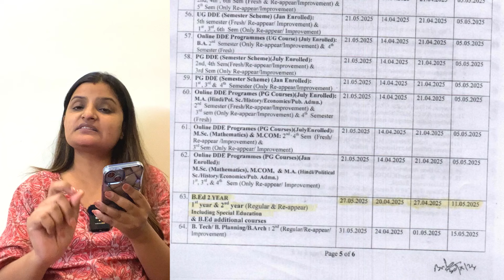📣MDU RE-APPEAR EXAMS DATES 2024: EXAMS IN DECEMBER | B.ED. 1st & 2nd YEAR | Maharshi Dayanand Uni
🔴CRASH COURSE FOR RE APPEAR STUDENTS

🔴REGULAR STUDENTS CLASSES LINK

🎯COMMON SUBJECTS B.Ed. 1st YEAR

🎯PEDAGOGY SUBJECTS 1st YEAR

🎯2nd YEAR CLASSES LINK

Hey!

📣MDU RE-APPEAR EXAMS DATES 2024: EXAMS IN DECEMBER | B.ED. 1st & 2nd YEAR | Maharshi Dayanand University